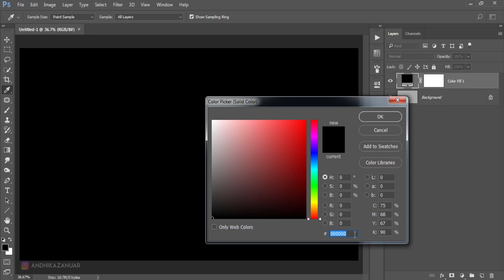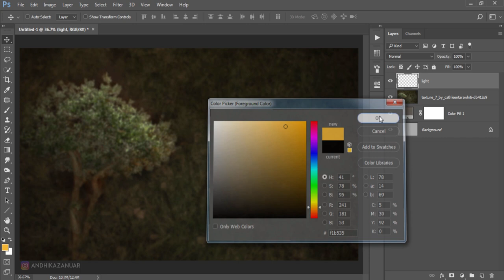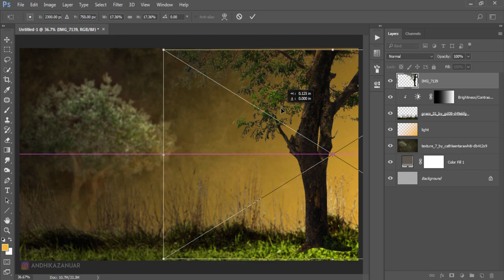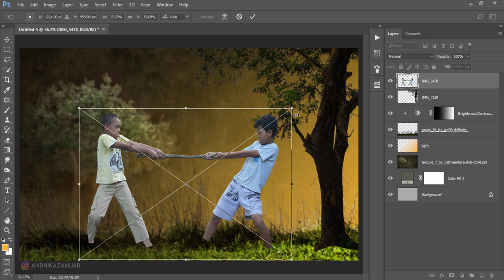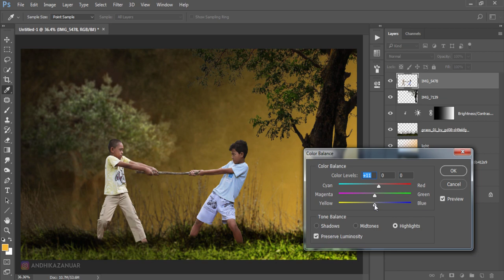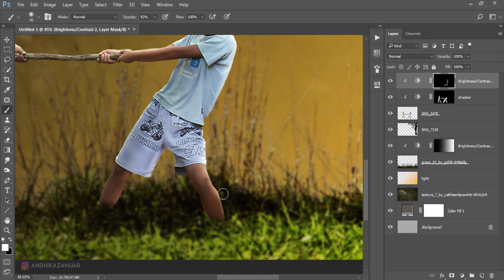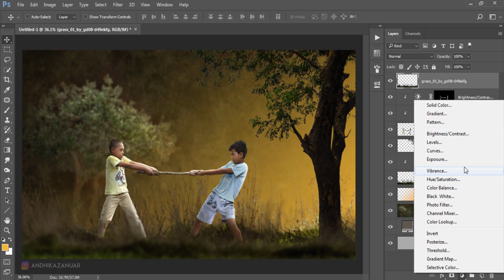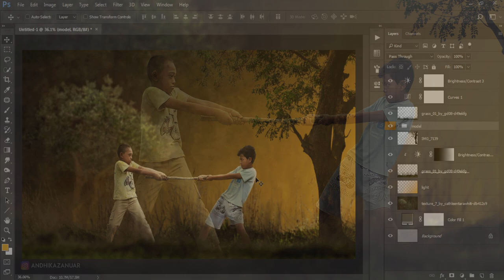Photoshop Tutorial | How To Make Photo Manipulation Fine Art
In this tutorial you can learn how to create dramatic photo manipulation photo fine art in photoshop human interest. add background blur, creating dramatic light, add shadow and highligh, adjust color balance for the object and finishing